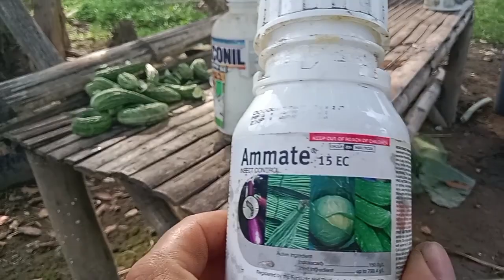mabisang insecticide,sa fruitborer,leafolder,at steamborer,sa ampalaya!!!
mabisang lason sa steamborer leaf folder at steamborer,sa ampalaya!!